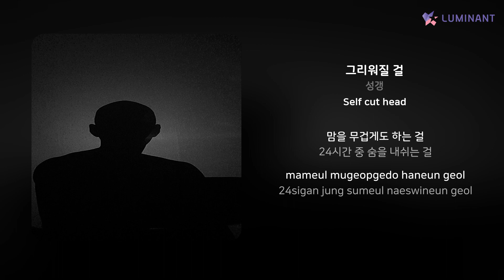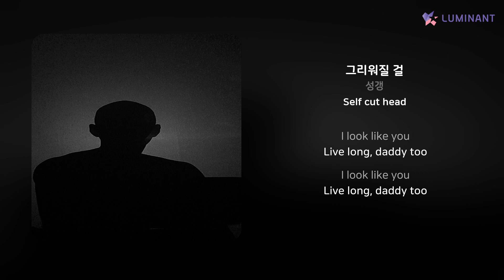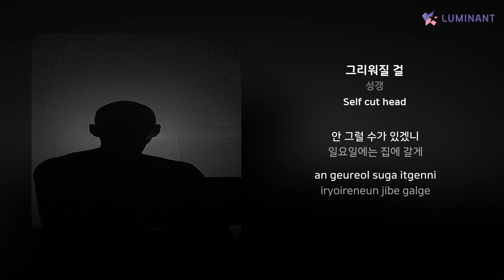성갱 - 그리워질 걸 | 가사 (Lyrics)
Artist: 성갱
Track: 그리워질 걸
Album: Self cut head
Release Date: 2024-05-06